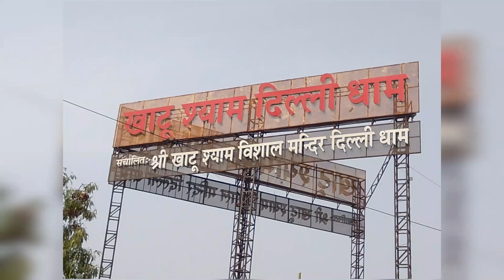खाटू श्याम दिल्ली धाम